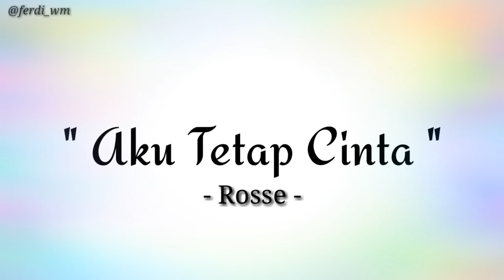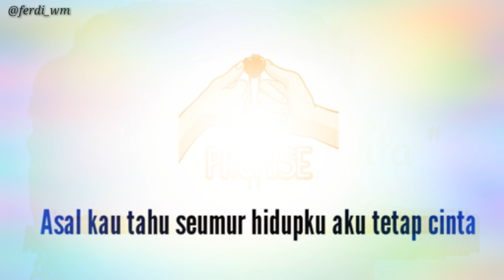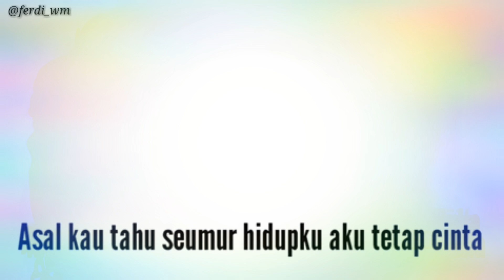Aku Tetap Cinta Rosse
Tak perlu kata maaf dan air mata
Aku rela dirimu pergi
Aku bisa tau apa yang kau mau
Dengan pilihanmu

Hancur-hancur cintaku sakit-sakit hatiku
Tapi tak bisa aku menyalahkanmu
Inilah jalanmu inilah nasibku yang tak kusuka
Asal kau tahu seumur hidupku aku tetap cinta

Dengan pilihanmu

Asal kau harus tahu seumur hidupku aku tetap cinta